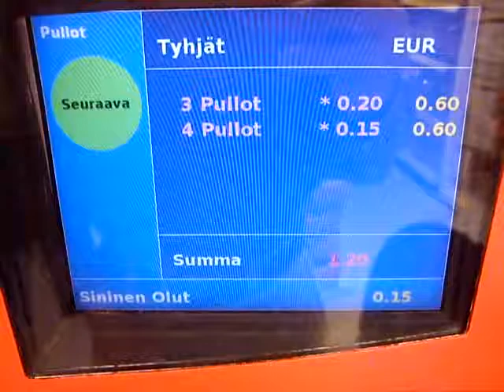110901: Recycle Machine in Finland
フィンランドの空き缶・ペットボトルのリサイクルマシン。
だいたいどこのスーパーにも設置されています。
いれると、回転してバーコードを読み取り、空き缶なのかペットボトルなのかを判断し、さらに裁断までしているっぽい。
１つ0.15～0.2ユーロ戻ってくるので、ばかにならない。
しっかりリサイクルします☆